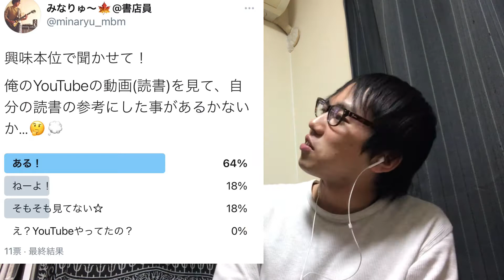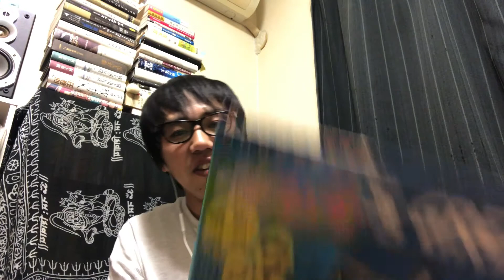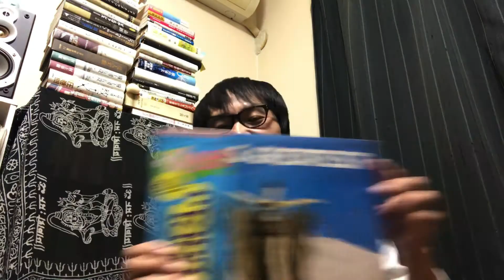【日常】ただ単にお話をする動画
(ご意見、ご依頼、献本(欲しい)、その他諸々はこちらへ)

素敵なアイコンを書いてくださった櫓ゆずるさんがデザインしたLINEスタンプのページ